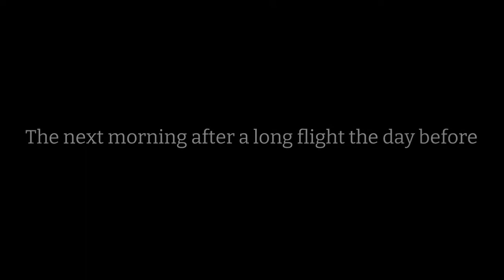My return to Ghana!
Weddings, photoshoot and more!